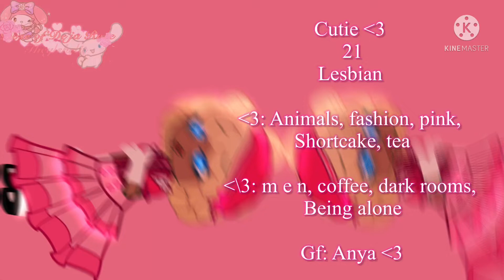Cutie and Anya || voice claims :D